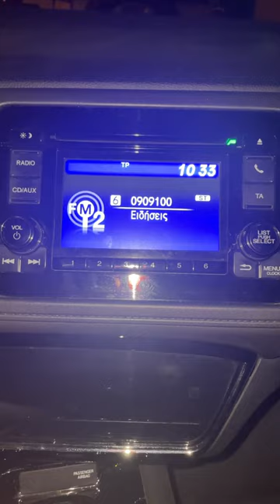Ζαχαρό στο ράδιο